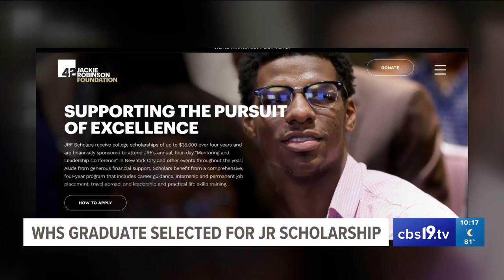Whitehouse grad honored with prestigious Jackie Robinson Scholarship